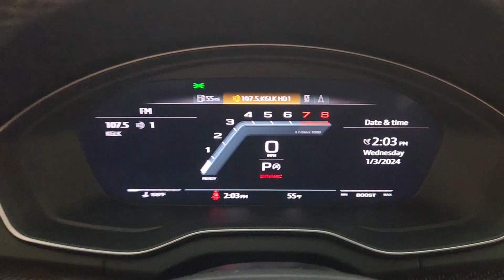2021 Audi SQ5 Friendswood, Pearland, Houston, Pasadena, League City P2243749AA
Mythos Black Metallic Used 2021 Audi SQ5 Premium Plus available in 17970 Gulf Freeway, Friendswood, Texas at Land Rover Clear Lake. Servicing the Friendswood, Pearland, Houston, Pasadena, League City, TX area.

Stop in and test drive this Audi SQ5 today! Clean CARFAX. Mythos Black Metallic 2021 Audi SQ5 Premium Plus quattro Premium Plus quattro quattro 8-Speed Automatic with Tiptronic 3.0L TFSI 10 Speakers 3.204 Axle Ratio 4-Wheel Disc Brakes Adaptive Cruise Control w/Traffic Jam Assist Air Conditioning Alloy wheels AM/FM Stereo Audi Active Lane Assist Audi Phone Box Audi Virtual Cockpit Auto High-beam Headlights Auto-dimming Rear-View mirror Automatic temperature control Brake assist Bumpers: body-color Compass Convenience Package Driver vanity mirror Dual front impact airbags Dual front side impact airbags Electronic Stability Control Emergency communication system: Audi connect CARE Exterior Parking Camera Rear Fine Nappa Leather Seating Surfaces Fine Nappa Leather Seats Four wheel independent suspension Front Bucket Seats Front dual zone A/C Front fog lights Garage door transmitter: HomeLink Hands-On Detection Steering Wheel Heated door mirrors Heated front seats Heated Front Sport Seats Illuminated entry Leatherette Covered Center Console Low tire pressure warning Navigation Package Navigation System Overhead airbag Overhead console Panic alarm Panoramic Sunroof Passenger vanity mirror Power door mirrors Power driver seat Power Liftgate Power passenger seat Power windows Premium Plus Package Radio: MMI Navigation Plus Rain sensing wipers Rear air conditioning Rear seat center armrest Red Brake Calipers S Sport Package Security system Speed control Speed-sensing steering Speed-Sensitive Wipers Spoiler Sport Adaptive Air Suspension Sport Rear Differential Sport steering wheel Steering wheel mounted audio controls Telescoping steering wheel Top View Camera System Trip computer Variably intermittent wipers Wheels: 20 10-Spoke-Star Design.brbrOdometer is 26165 miles below market average!brbrbrAt Jaguar Land Rover Clear Lake we pride ourselves in providing a transparent time-saving and customized car buying experience. Shop our new certified and pre-owned vehicles from the convenience of your home. Even get a trade-in value without stopping into the dealership. Conveniently located in Friendswood on the Gulf Fwy just minutes from Houston Clear Lake Pasadenaand other areas around Friendswood. While we make every effort to ensure the accuracy of vehicle information and pricing absolute accuracy cannot be guaranteed. Information subject to change; for current information on this particular vehicle please contact our staff.